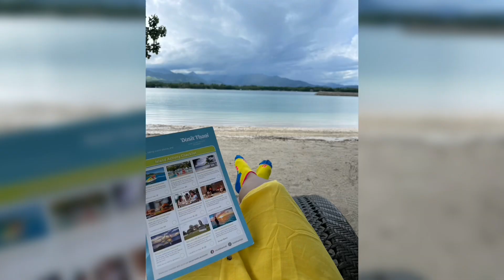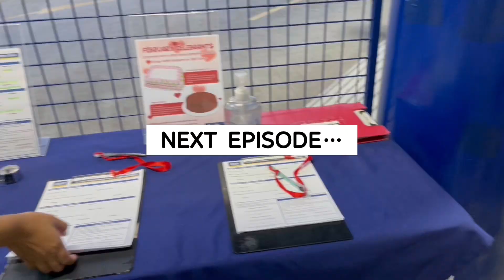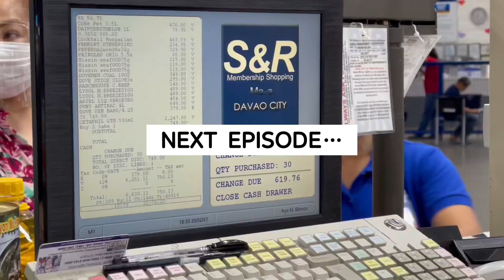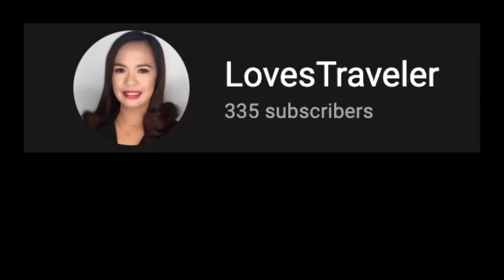GUMALA + SUMAKIT ANG TIYAN= NAG WINDOW SHOPPING //